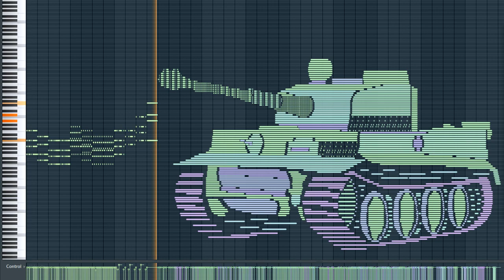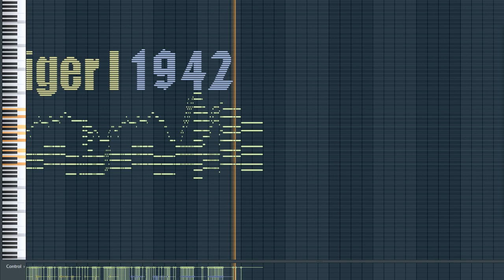A Tiger Tank Drives onto Piano - Musical Tank Midi Art - Tiger I 1942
Musical Tank Midi Art Tiger Tank 1942 on Piano
How a Tank Sounds on Piano
World War II on Piano
A German Panzer Tiger Tank drives to invade my piano!

The intro and the tank are battle music. The outro melody is written based on the beats and ups and downs from the Tiger I 1942 wording.

The Tiger I, a German heavy tank of World War II, operated from 1942 in Africa and Europe, usually in independent heavy tank battalions. Its late war designation was Panzerkampfwagen VI Tiger Ausf. E. The early war variant was designated Panzerkampfwagen VI Tiger Ausf. H1. Often times, people refer to both of the variants as Tiger. The Tiger I gave the German Army its first armoured fighting vehicle that mounted the 8.8 cm KwK 36 gun (derived from the 8.8 cm Flak 36). 1,347 were built between August 1942 and August 1944.[10] After August 1944, production of the Tiger I was phased out in favour of the Tiger II.

While the Tiger I has been called an outstanding design for its time,[11] it has also been called over-engineered,[12] using expensive materials and labour-intensive production methods. The Tiger was prone to certain types of track failures and breakdowns, and was limited in range by its high fuel consumption. It was expensive to maintain, but generally mechanically reliable.[13] It was difficult to transport, and vulnerable to immobilisation when mud, ice, and snow froze between its overlapping and interleaved Schachtellaufwerk-pattern road wheels, often jamming them solid. This was a problem on the Eastern Front in the muddy rasputitsa season and during periods of extreme cold.[citation needed]

The tank was given its nickname "Tiger" by Ferdinand Porsche, and the Roman numeral was added after the later Tiger II entered production. The initial designation was Panzerkampfwagen VI Ausführung H (literally 'Armored Combat Wagon/Vehicle VI version H', abbreviated PzKpfw VI Ausf. H) where 'H' denoted Henschel as the designer/manufacturer. It was classified with ordnance inventory designation Sd.Kfz. 182. The tank was later re-designated as PzKpfw VI Ausf. E in March 1943, with ordnance inventory designation Sd.Kfz. 181.

Today, only seven Tiger I tanks survive in museums and private collections worldwide. As of 2020 Tiger 131 (captured during the North Africa Campaign) at the UK's Tank Museum is the only example restored to running order.

Initially, the Soviets responded to the Tiger I by restarting production of the 57 mm ZiS-2 anti-tank gun (production was stopped in 1941 in favour of cheaper and more versatile alternatives – e.g. the ZiS-3 – as the gun's performance was excessive for early German armour). The ZiS-2 had better armour penetration than the 76 mm F-34 tank gun used by most Red Army tanks, or the ZiS-3 76 mm divisional cannon, but was still inadequate against Tigers. A small number of T-34s were again fitted with a tank version of the ZiS-2, the ZiS-4, but it could not fire an adequate high-explosive round, making it an unsuitable tank gun.

Firing trials of the new 85 mm D-5T also had proved disappointing. Several captured German Tiger I tanks were shipped to Chelyabinsk, where they were subjected to 85 mm fire from various angles. The 85 mm gun could not reliably penetrate the Tiger I's armour except at ranges within the lethal envelope of the Tiger I's own 88 mm gun.[82] It was still initially used on the SU-85 self-propelled gun (based on a T-34 chassis) from August 1943. The production of KV heavy tanks armed with the 85 mm D-5T in an IS-85 turret was also started. There was a short production run of 148 KV-85 tanks, which were sent to the front beginning in September 1943 with production ending by December 1943.[83] By early 1944, the T-34/85 appeared; this up-gunned T-34 matched the SU-85's firepower, but with the advantage of mounting the gun in a turret. It also matched the firepower of the heavier IS-85 tank in a more cost effective package resulting in a repetition of the events which heralded the decline of KV-1 production. The IS was subsequently rearmed with the 122 mm D-25T, which with BR–471 AP rounds was capable of going through the Tiger's armour from 1,200 m,[84] and with the improved BR–471B APHEBC rounds at over 2,000 m.[85][h] The redundant SU-85 was replaced by the SU-100, mounting a 100 mm D-10 tank gun, that could penetrate 149 mm of vertical armour plate at 1,000 m.